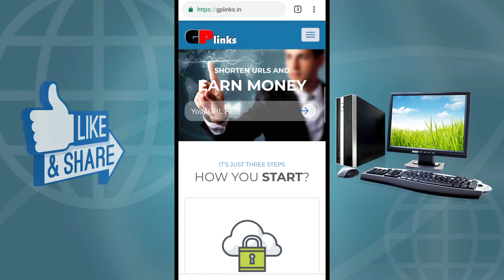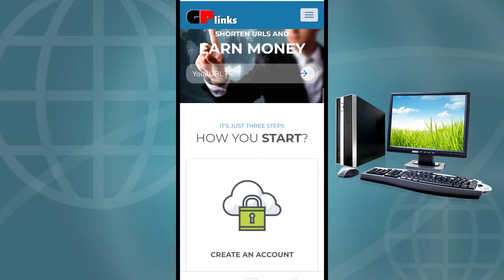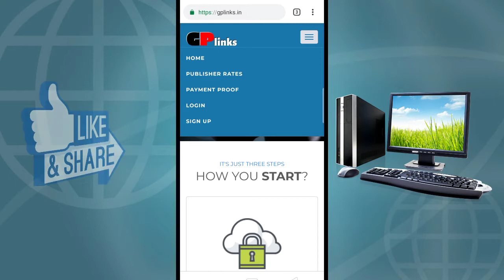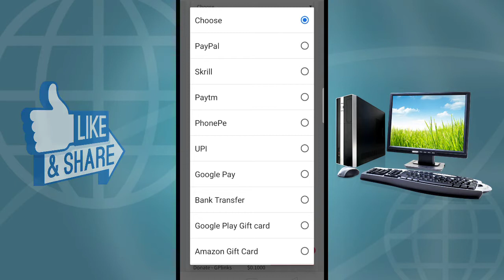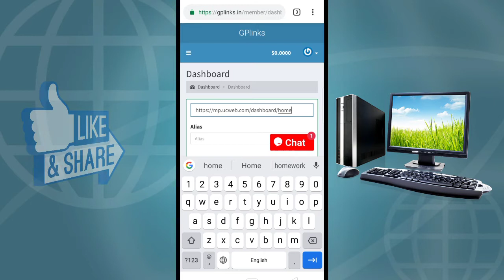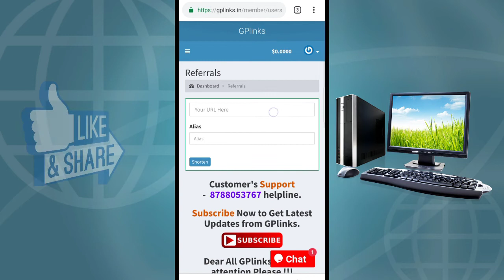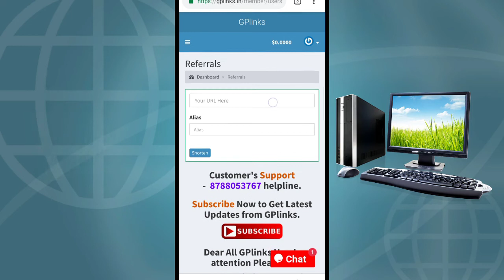Online Copy Paste Job In Tamil | Money Earning Tamil